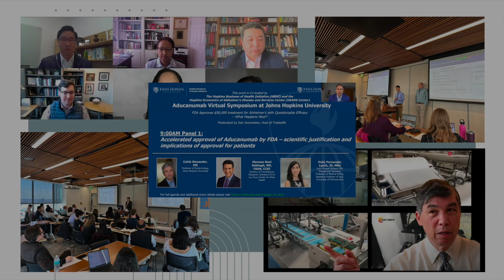Video 3 Jayden, Michelle, Maisie 5 11 H 264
Graduate Institute 2023 Spring Final Projects on "What is the Business of Health?"